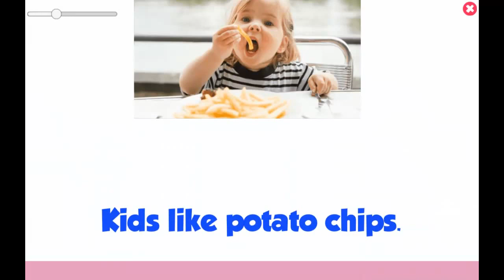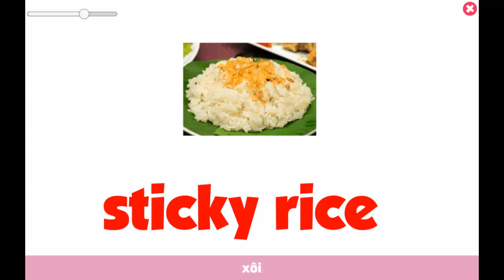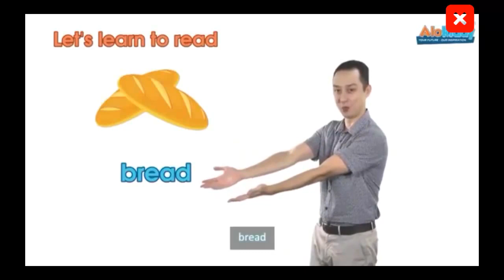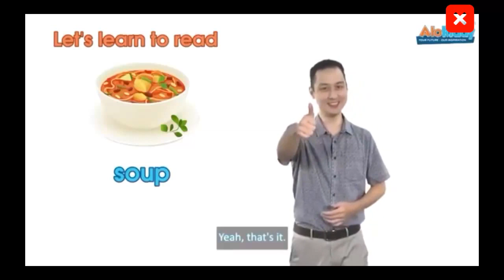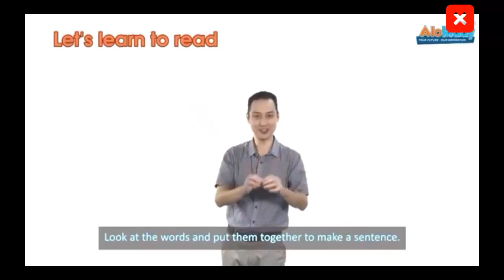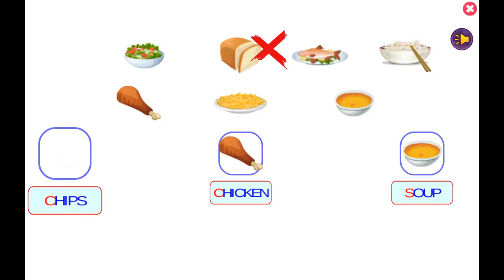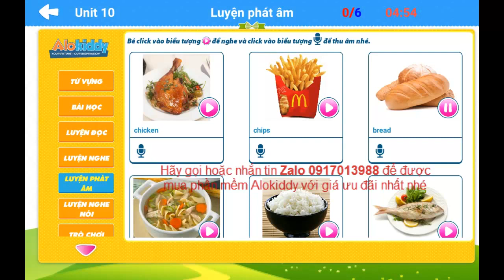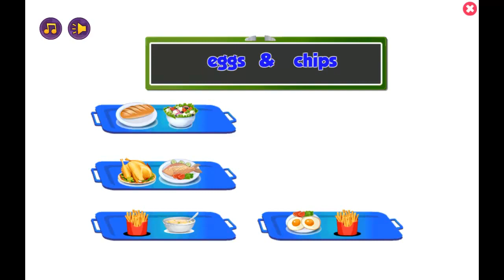4 Tuổi - Pre Starter 1 | Unit 10: Food | học đọc phát âm Thức Ăn bằng tiếng Anh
Để được cài đặt phần mềm AloKiddy với giá ưu đãi nhất vui lòng gọi hoặc chat Zalo 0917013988 rất vui được tư vấn giúp bạn.
* Đừng quên THÍCH và CHIA SẺ để giúp nhiều người tự tin học và nói tiếng Anh tốt hơn nhé
* Và ĐĂNG KÝ để xem video bài học mới nhé.
Alokiddy, Khóa học tiếng Anh Pre-Starter 1 theo chuẩn Young Learners Cambridge dành cho trẻ Mẫu giáo bé ( 3, 4 tuổi). Khóa học gồm 20 bài.
4 Tuổi - Pre Starter 1 | Unit 10: Food | học tiếng Anh chuẩn Young Learners Cambridge
4 Tuổi - Pre Starter 1| Unit 10: Food
Bài học gồm: Từ vựng, Bài học, luyện đọc, luyện nghe, luyện phát âm, luyện nghe nói, trò chơi, bài hát
Bài 10: Food
Chicken. Thịt gà
Fried chicken. Thịt gà rán
Fried chicken is yummy. Gà rán thì ngon
Chips. Khoai tây chiên
Potato chips. Khai tây chiên
Kids like potato chips. Trẻ em thích ăn khoai tây chiên
Bread. Bánh mì
Milk bread. Bánh mì sữa
Soup. Súp
Chicken soup. Súp gà
Mom is making chicken soup. Mẹ đang nấu súp gà
Rice. Gạo ( cơm)
Sticky rice. Xôi
I have sticky rice for breakfast. Bữa sáng tớ ăn xôi
Fissh. Cá
Fish tank. Bể cá

Alokiddy là chương trình tiếng Anh Chuẩn Quốc Tế được thiết kế TOÀN DIỆN dành cho bé từ 3-14 tuổi bởi đội ngũ chuyên gia đến từ Anh, Mỹ, Úc..
* KHÔNG mất thời gian đến các trung tâm anh ngữ.
* Chi phí TIẾT KIỆM, chỉ với 1.641 đ/ngày.
* Chỉ 10-15 phút học mỗi ngày.
* Đăng ký để trải nghiệm chương trình tại qua Zalo: 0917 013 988
* Alokiddy trở thành người bạn đồng hành cùng con trên chặng đường chinh phục Tiếng Anh giúp bố mẹ trở thành bạn đồng hành cùng con học tiếng anh đúng cách:
- Giúp bố mẹ quản lí hoạt động học tập của Bé một cách hiệu quả
- Mỗi ngày chỉ với 10-15 phút, giúp con học vừa chơi vừa học, tăng khả năng nghe, nói, đọc chuẩn tiếng anh bản ngữ mà con còn sử dụng vào trong cuộc sống hằng ngày.
- Sau mỗi bài học trẻ sẽ được ôn tập các kiến thức đã học thông qua các game vui nhộn, trẻ vừa học vừa chơi, không gây nhàm chán.
- RẺ HƠN 10 LẦN so với cho trẻ học trung tâm tiếng Anh. Mà bố mẹ lại không phải tốn thời gian đưa đón.
* Ưu đãi ĐẶC BIỆT : Giảm sốc 60% học phí cho khóa học tiếng Anh chuẩn Quốc tế Cambridge. Tặng kèm 1000 suất học bổng trị giá 2 triệu đồng cho bé duy nhất hôm nay!
* Bố mẹ nhanh tay đăng kí nhận ưu đãi & tư vấn giải đáp trực tiếp từ chương trình nhé: 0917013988
Ưu đãi chỉ áp dụng cho bố mẹ đăng ký qua zalo 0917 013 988.